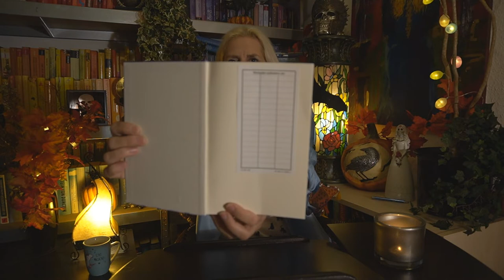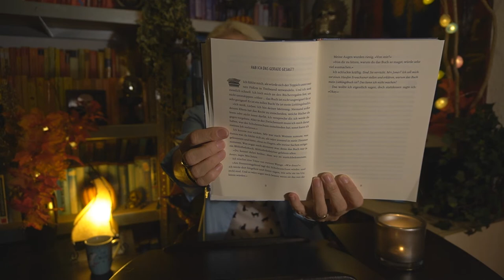Amy und die geheime Bibliothek von Alan Gratz | Rezension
Amy und die geheime Bibliothek von Alan Gratz

Sinas Bücher veröffentlicht als Cassandra Winter

Anmerkungen:
Wir haben weder eine psychologische oder medizinische Ausbildung. Befolgung der Tipps etc. auf eigene Gefahr und Verantwortung.
Zudem empfehlen wir Euch Bücher, Filme und Produkte - Soll heißen, wir machen unbezahlte Werbung. Die Empfehlungen beruhen allein auf unserer persönlichen Meinung.